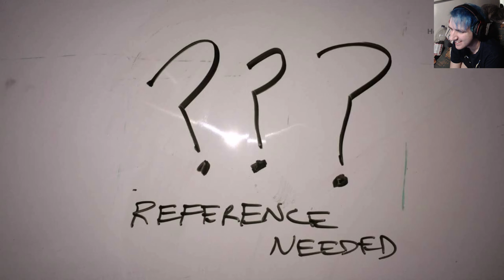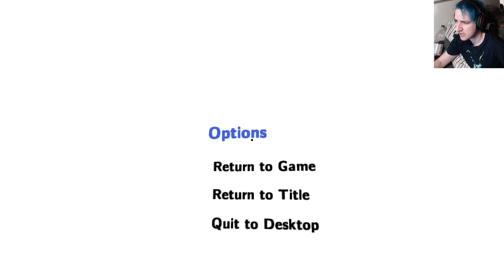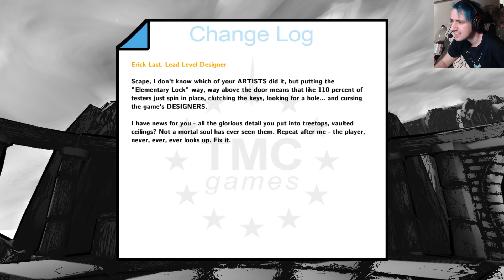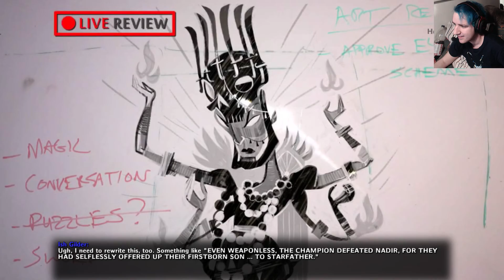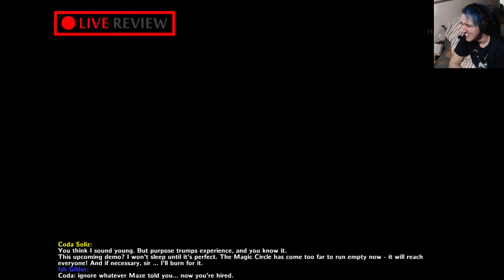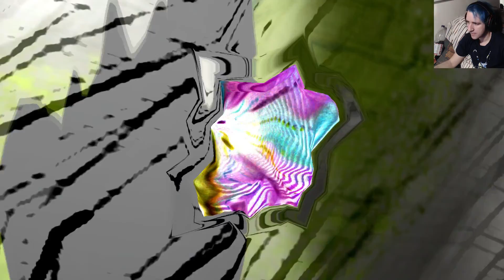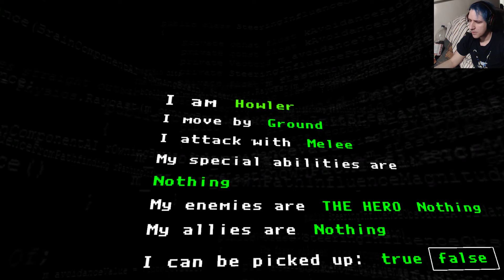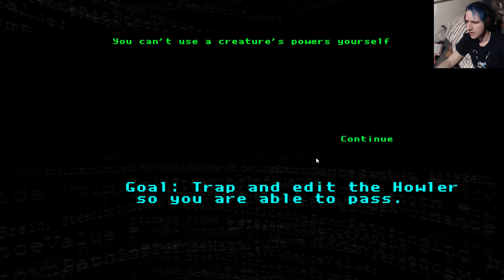The Magic Circle | Part one (Aka holy moly this is amazing!)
This has got to be the greatest game I have ever played! I can recomend you people picking it up as well!